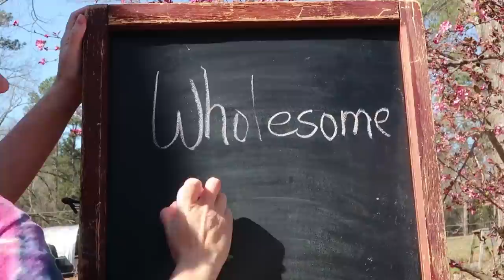I Can't STOP! I WON'T Stop! Coming Back Into the LIGHT! Overcoming Heartbreak!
Overcoming Heartbreak! How I get through the difficult times and keep pushing forward! Inspiration to keep moving forward! I Can't STOP, I Won't Stop!

Our Incubator and Egg Turner